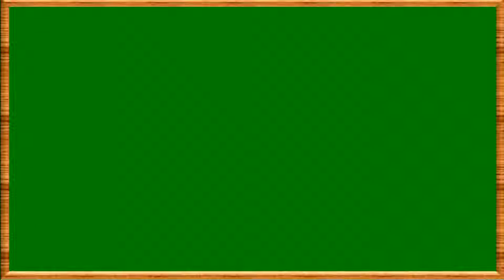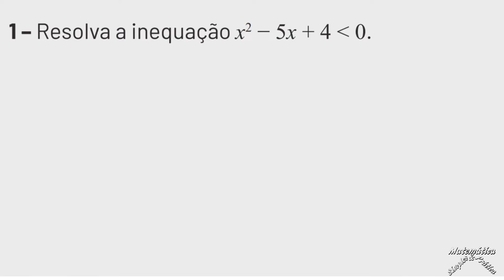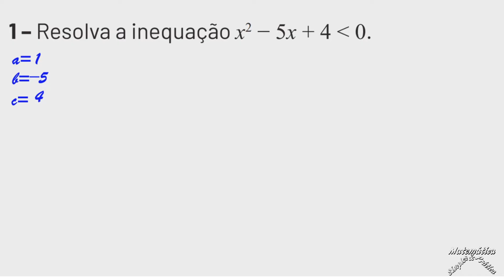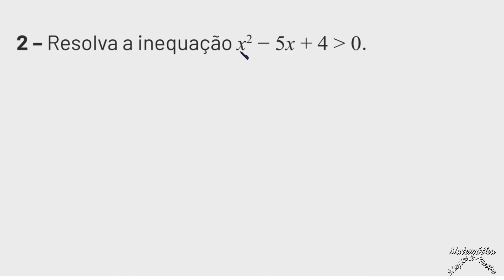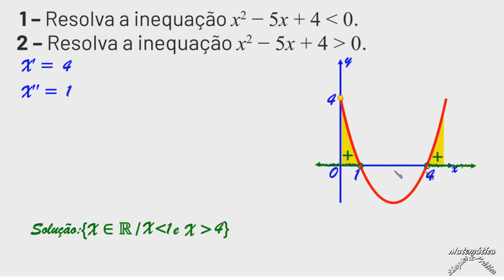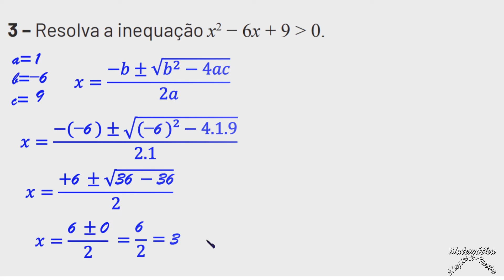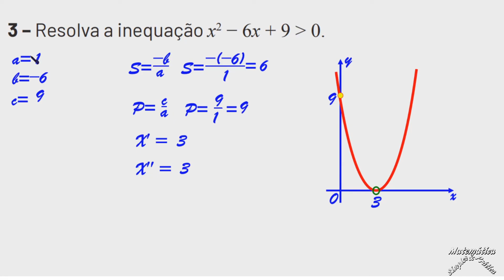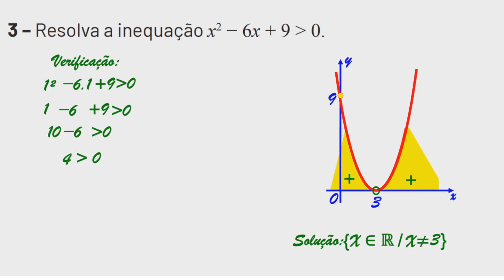MATEMÁTICA (PET VOL 03 de 2021, Semana 01, 1º Ano do Ensino Médio)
Nesta vídeo aula eu trago para você uma vídeo aula cujo tema é INEQUAÇÕES DO 2º GRAU, com a correção das atividades da semana 01 do PET Volume 3 de 2021, Matemática:
1 – Resolva a inequação x² − 5x + 4  menor que 0.
2 – Resolva a inequação x² − 5x + 4  maior que 0.
3 – Resolva a inequação x²− 6x + 9  maior que 0